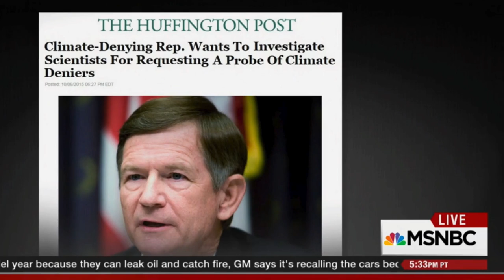Science Committee's War on Science